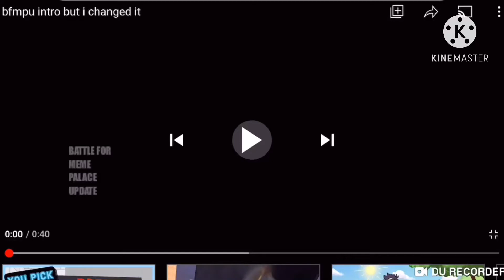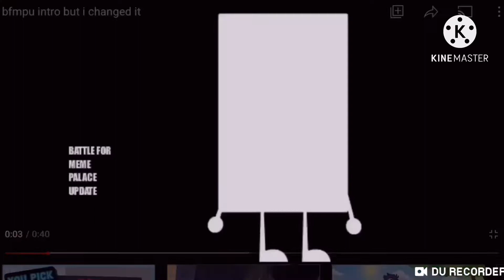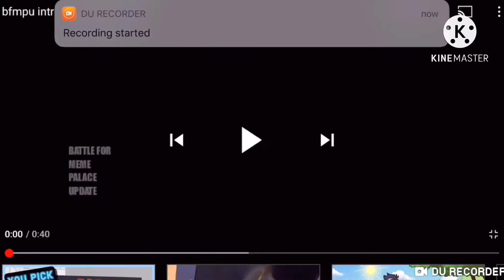Every BFMPU Intro EVER! Part 1